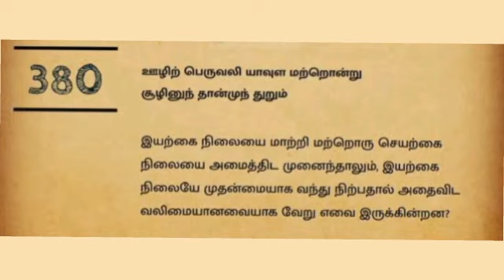தினம் ஒரு குறள்